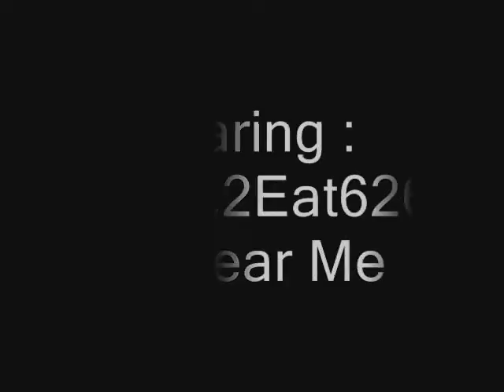Fear Me | Loves2Eat626 | Edited by Influence Productions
im very cool